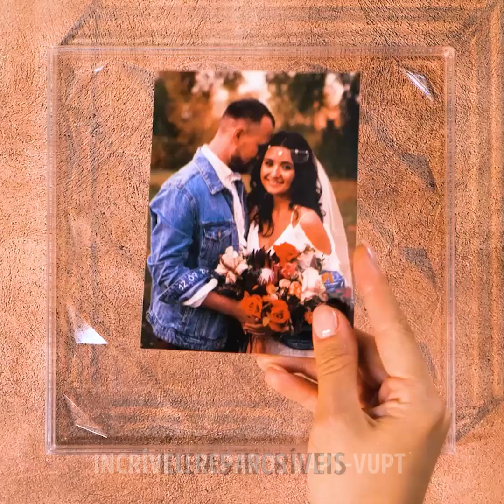From Waste to Wow: Reciclagem simples que qualquer pessoa pode experimentar